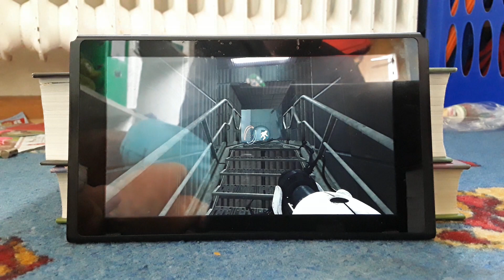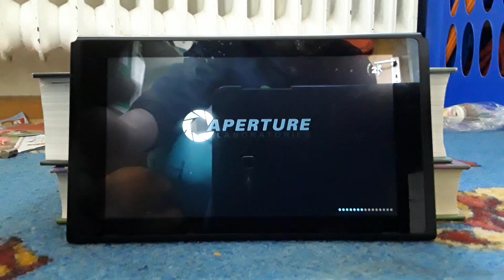LP Portal 2 #7 Leuchtbahnen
Testkammer(n) 11.